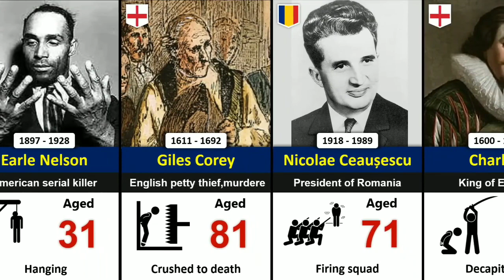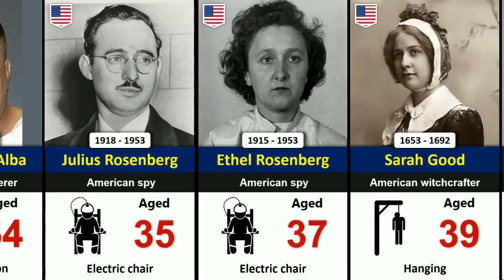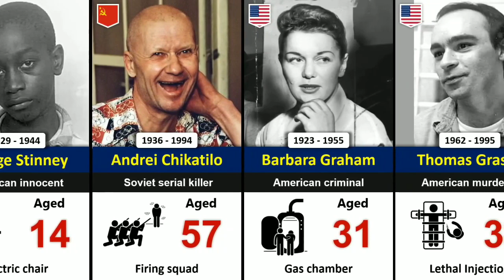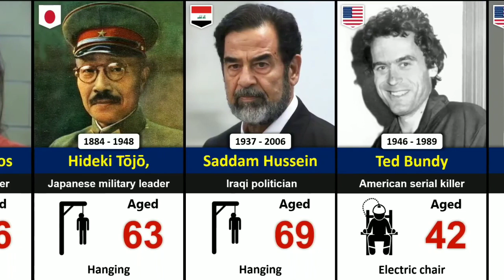Famous People Who Died by Capital Punishment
In this video, we made a list of Famous People Died by Capital Punishment